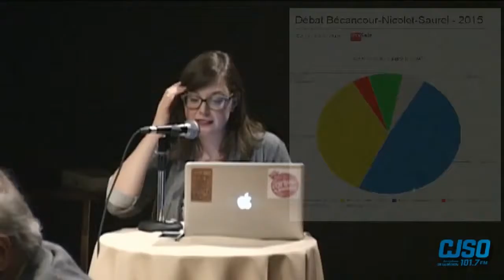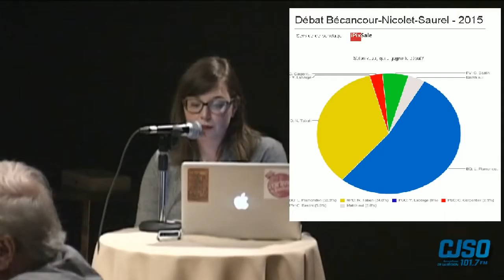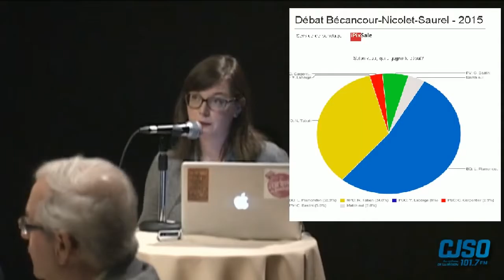Debat elections federales 2015 Becancour Nicolet Saurel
Débat des élections fédérales dans Bécancour-Nicolet-Saurel 2015